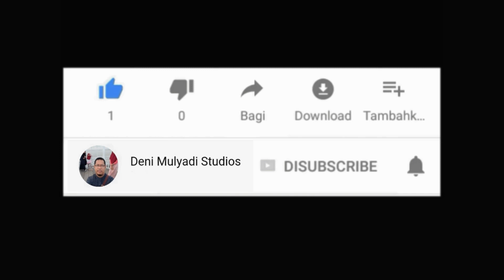TRAKTOR TL 800 OPERATORNYA COOL BAJAK SAWAHNYA LINCAH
Traktor tangan/traktor sawah yang berada diberbagai lokasi akan membuat suasana yang tidak menjemukan bagi penonton pecinta traktor tangan/traktor sawah.

Support channel berbentuk materi :
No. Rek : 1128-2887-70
Kode Bank : 016
A/n : Deni Mulyadi